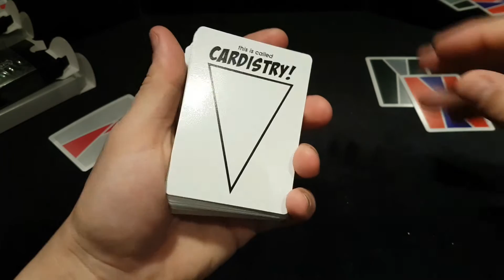DECK REVIEW - Fatboy v2 & v3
Review of Fatboy v2 & v3 decks, enjoy it!